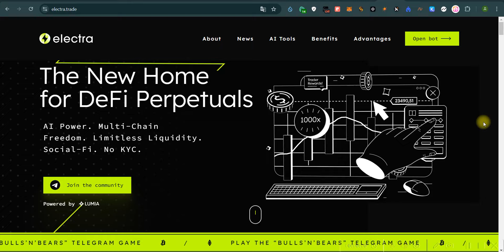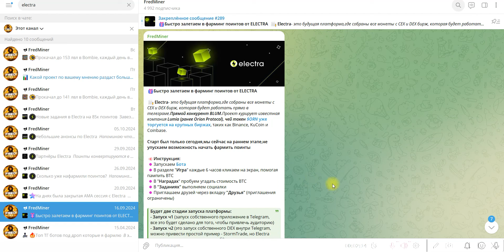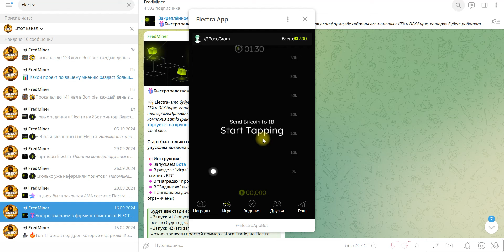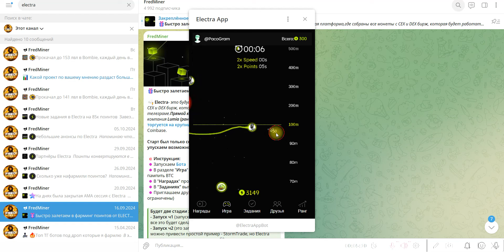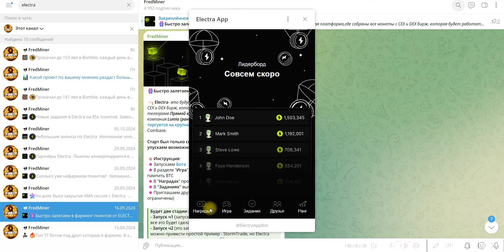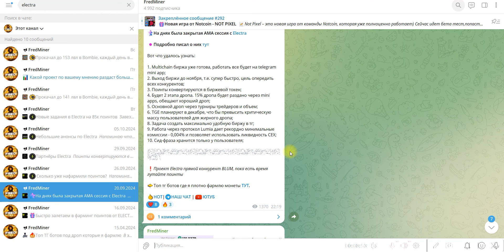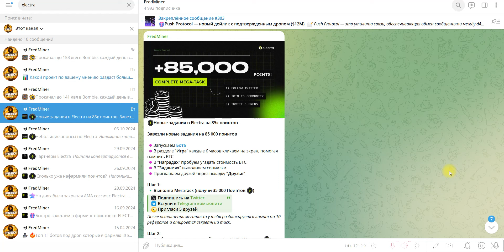ELECTRA - ЛИСТИНГ И АИРДРОП БЕЗ ВЛОЖЕНИЙ | КАК ЗАРАБОТАТЬ ТОКЕНЫ $ELECTRA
Electra- это будущая платформа,где собраны все монеты с CEX и DEX бирж, которая будет работать прямо в телеграме.Прямой конкурент BLUM.Проект курирует известная компания Lumia (ранее Orion Protocol), чей токен $ORN уже торгуется на крупных биржах таких как Binance, KuCoin и Coinbase.

Мы сейчас на раннем этапе,не упускаем возможность начать фармить поинты .

1. Multichain биржа уже готова, работать все будет на telegram mini app;
2. Выход биржи до ноября, т.е. супер быстро, цель опередить всех конкурентов;
3. Поинты конвертируются в биржевой токен;
4. Будет 2 этапа дропа. 15% дропа будет раздано через mini apps, обещают хороший дроп;
5. Основной дроп через турниры трейдеров и объем;
6. TGE планируют в декабре, что бы превысить критическую массу пользователей для жирного дропа;
8. Задача создать максимально удобную биржу в тг;
9. Работа через протокол Lumia дает рекордно минимальные комиссии - 0,004% и позволяет использовать ликвидность CEX;
10. Сид-фраза хранится только у пользователя;